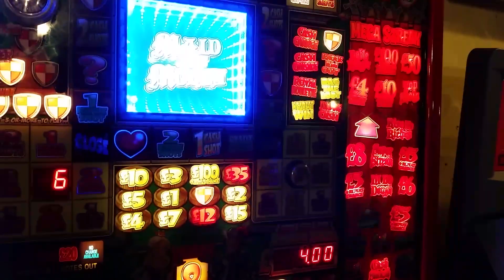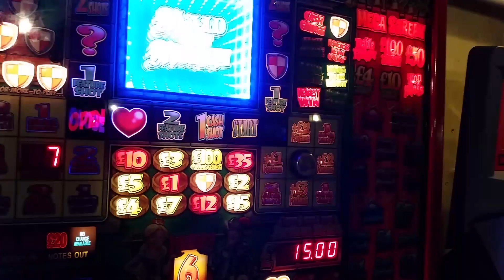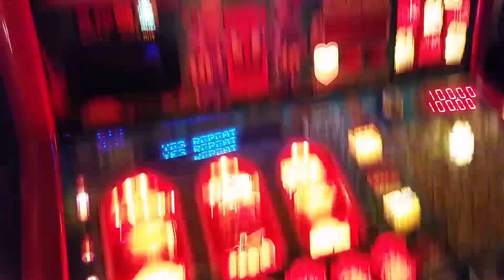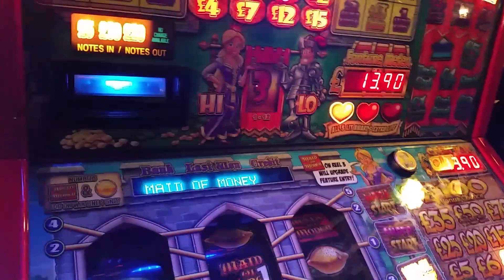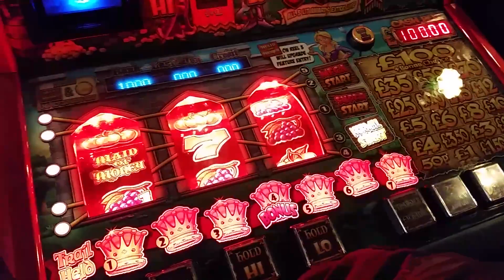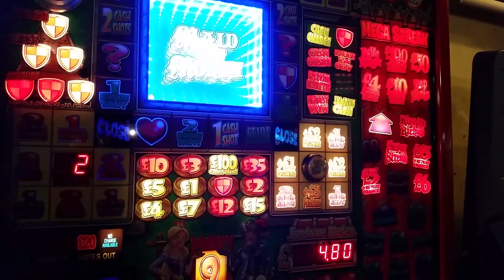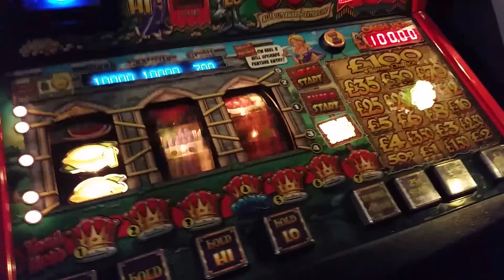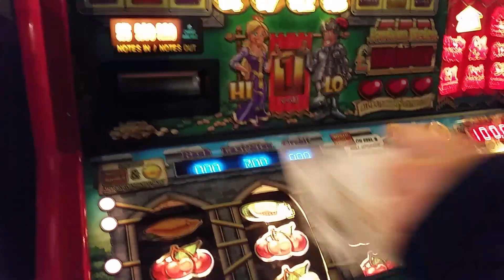Maid Of Money Fruit Machine Mega Streak FORCE